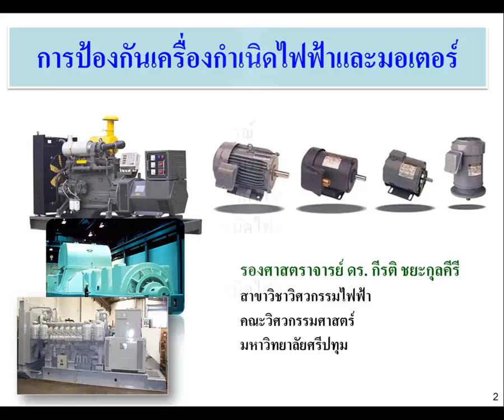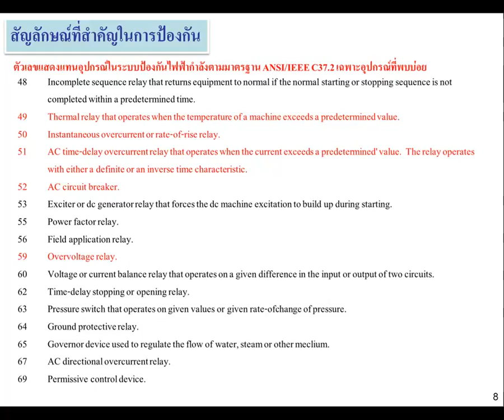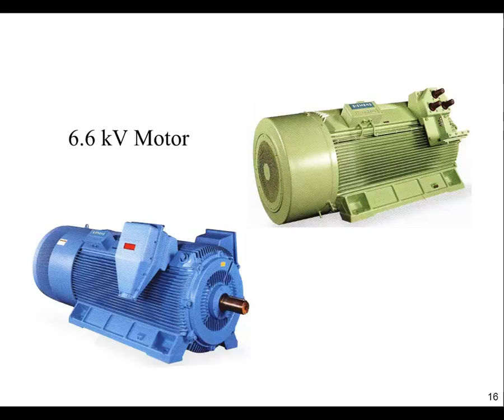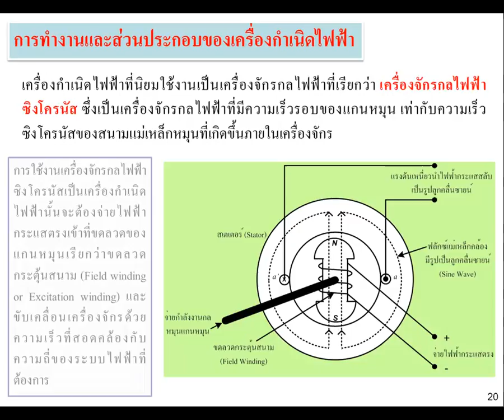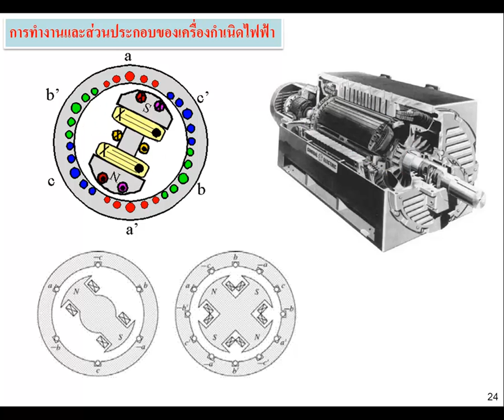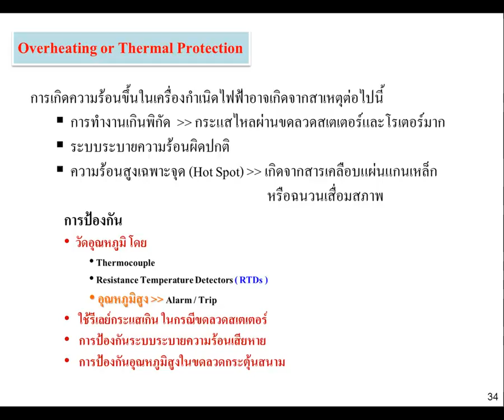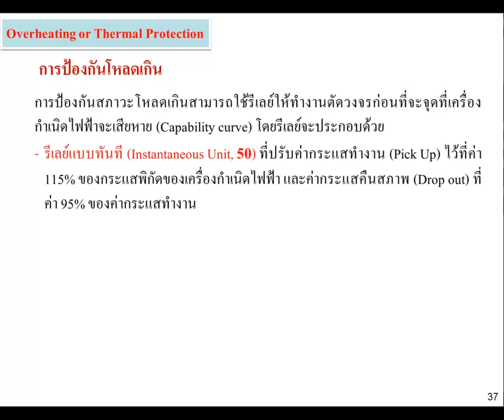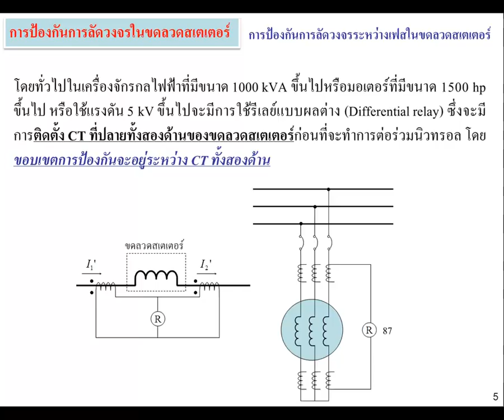Lecture 7 Generator and Motor Protection (1)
PC TECHNOLOGY CO.,LTD.